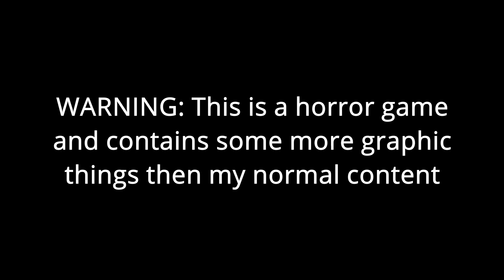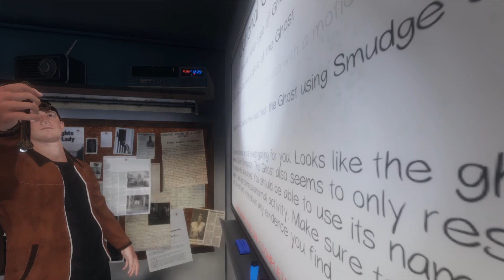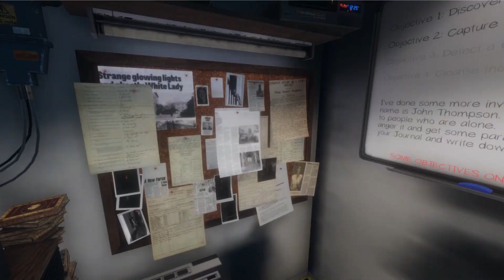I'M SCARED! | Phasmophobia with Caleb and Res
Time to do some ghost hunting... what could go wrong? Stay sweet and I'll see you later!
WARNING: THIS IS A HORROR GAME AND CONTAIN MORE GRAPHIC CONTENT THEN MY NORMAL CONTENT!